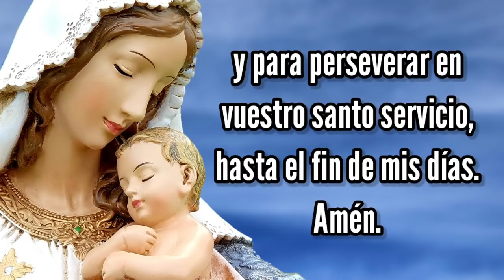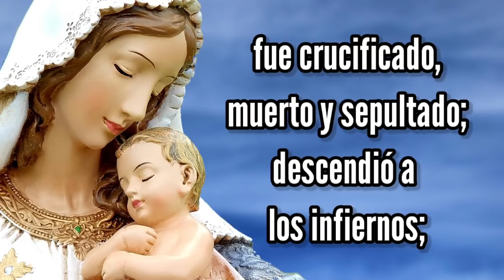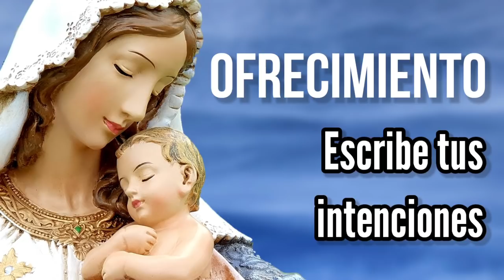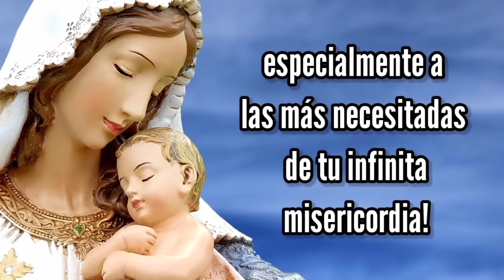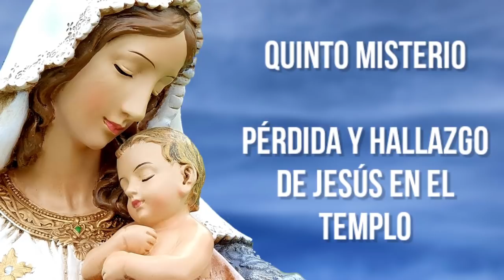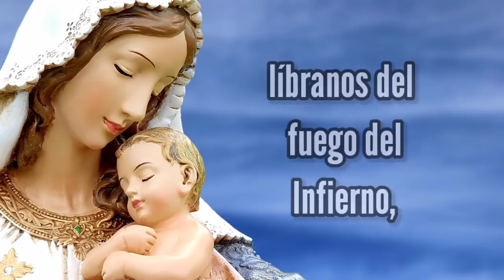Rosario de Hoy Sábado 8 de Mayo | Misterios Gozosos | Wilson Tamayo